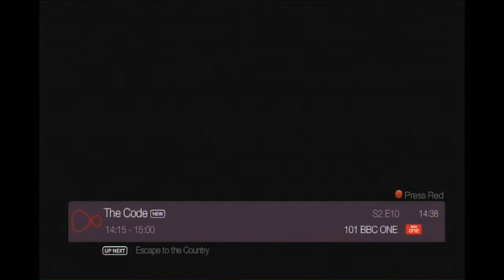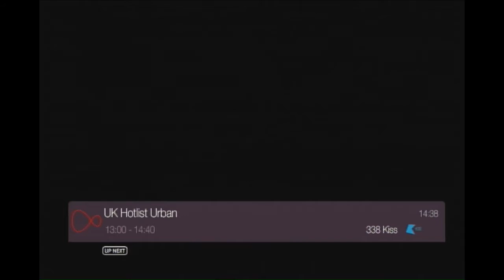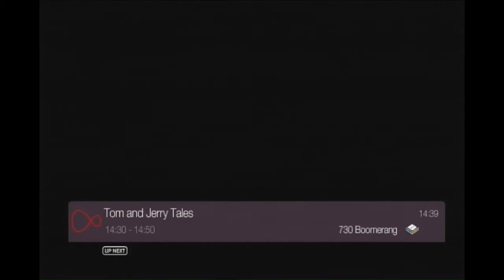Virgin Media Tivo - Scart Capture Test [2017.03.31]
Outputting through Scart using a non-HD capture device, rather than HDMI, so the quality is SD.
Some interlacing. Just an interesting test!